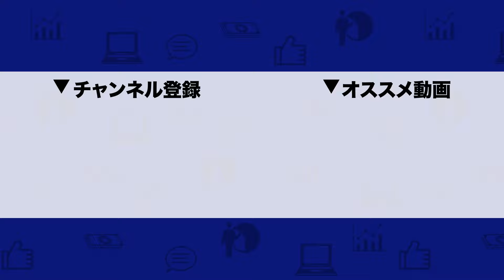終始不穏な空気だった？【楽屋トーク［中原 秀樹］】[11人目]スキル獲得版Tiger Funding